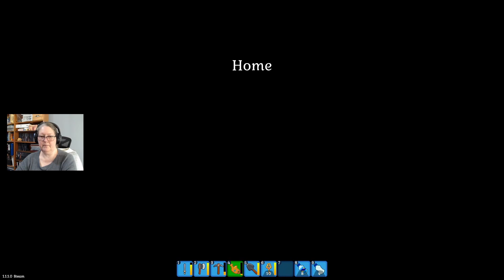A Festival & Some Crafting– Just Occasionally Spirit of the Island – Series 2: Mirielle –Ep14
Mirielle tries to take the balloon to its destination, but finds she is short of funds, so she runs a few errands, visits the town festiva.takes stock of what crafting materials she has on hand, and then investigates what she needs to future projects. It’s a painful process of figuring things out, but a new guesthouse is built and new paths are laid, and we learn a little about the ins and outs of building in Spirit of the Island, along the way.
While I was making this video, I went to ArmyMomStrongGaming’s channel for help with setting up shops and moving buildings.

Welcome to the start of my second Spirit of the Island play-through. This game hit Full Release in August 2022, so we abandoned our Early Access series, and, as per the recommendation, started a new character for the full release version. However, there’s a lot I haven’t discovered, yet, so I’m expecting to have a lot to learn.

Just Occasionally series are series without a regular release schedule, but they’re games I don’t want to wait to play, so I fit them whenever I can find a spare moment. Once a regular slot frees up in the schedule, I move one of these into it and continue the series on a more regular timetable.
Like to try if for yourself?